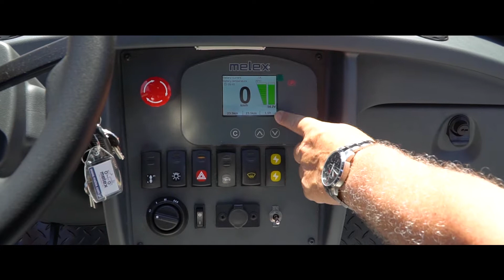Model 391.1 Face Lifting z mobilnym systemem hydroforowym dla służb komunalnych w Bułgarii